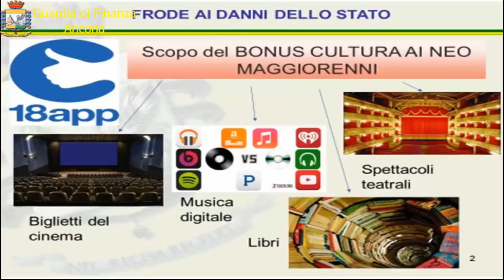16 maggio 2020